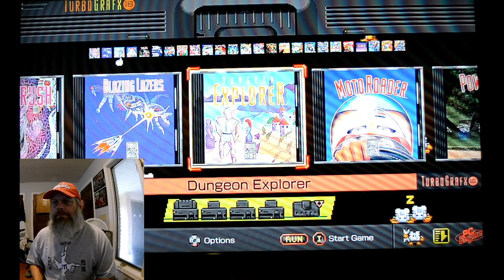TurboGrafx 16 mini classic Bonks Revenge 9 12 20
Finally playing a bit of my TurboGrafx mini.Let's see if we can get through a game of Bonk. GET UP,GET OUT,GET RAD and DO IT TO IT!!!